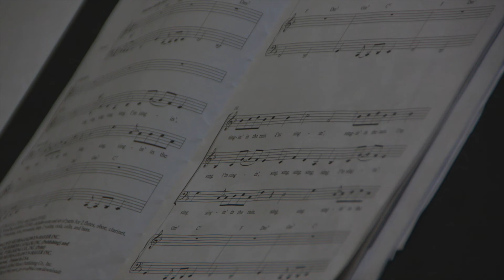Bait Pengantar Injil Misa Krisma ( Kamis Dalam Pekan Suci ) Tahun A / Tahun C - JenniferOdelia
This is my cover of “Bait Pengantar Injil Misa Krisma ( Kamis dalam Pekan Suci ) Tahun A / Tahun C"

Bait Pengantar Injil 965
Terpujilah Kristus Tuhan, Raja mulia dan kekal.

Ayat : oleh solis Yes 61:1

Roh Tuhan ada padaKu.
Karena Ia telah mengurapi Aku.